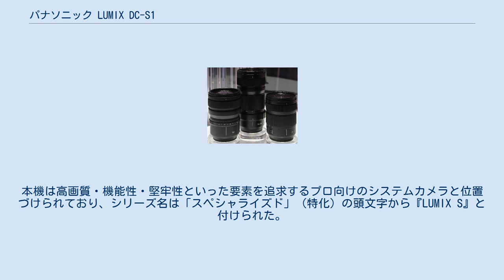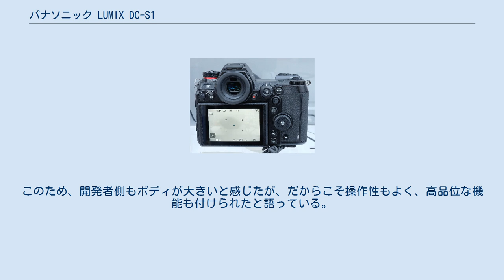パナソニック LUMIX DC-S1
LUMIX DC-S1は、パナソニックが2018年9月25日に開発を発表し、2019年3月23日に発売したミラーレス一眼デジタルカメラである。
同社のミラーレス一眼カメラとしては、35mmフルサイズの画像センサーを搭載した初のモデルとなった。
より高画素のセンサーを搭載した『DC-S1R』も同時発売された。
本機は高画質・機能性・堅牢性といった要素を追求するプロ向けのシステムカメラと位置づけられており、シリーズ名は「スペシャライズド」（特化）の頭文字から『LUMIX S』と付けられた。
 2018年9月25日に、パナソニック・ライカ・シグマの3社で発表された「Lマウントアライアンス」に基づき、ライカLマウントを採用した。
パナソニックのアプライアンス社は、Lマウントを「静止画/動画の両面に有利」としている。
このため、開発者側もボディが大きいと感じたが、だからこそ操作性もよく、高品位な機能も付けられたと語っている。
 DC-S1Rは、2019年のカメラグランプリ大賞を受賞した。
 ライカLマウント対応のレンズ3本も同時発売された。
ライカ製レンズとの差別化のため、ライカレンズを想起させる名前ではないが、ライカカメラ社の基準をクリアした証として「Certified by LEICA」の文言が付けられる。